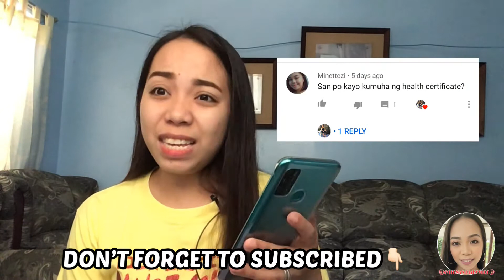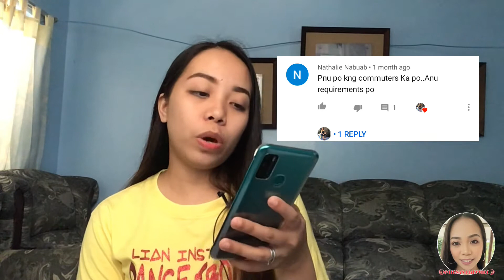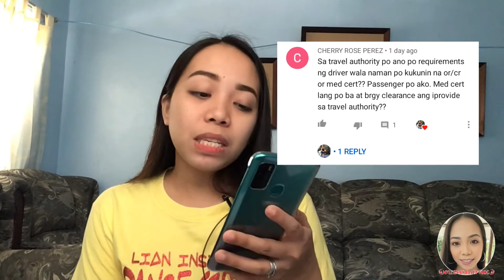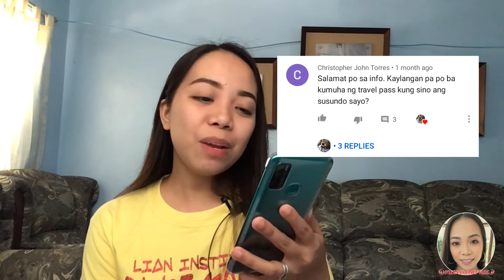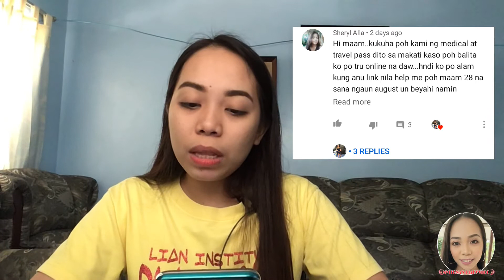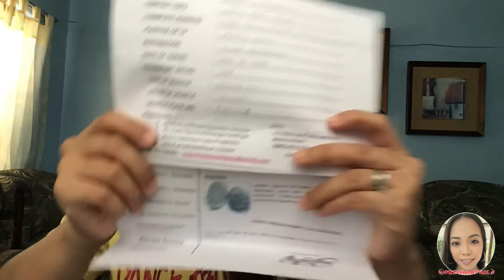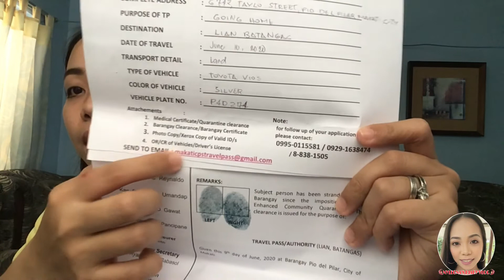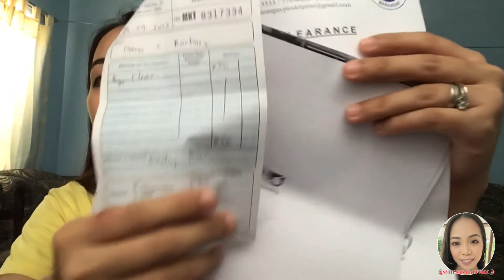HOW TO APPLY A TRAVEL PASS PART 2 PARA MAS MALINAW| NYLEGNA’S DIARY VLOG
Hello po guy’s madami kasi nag tatanong sa akin comment selection na tungkol sa pagkuha ng travel pass. Nagdecide napo ako gumawa ng another video para masagot lahat ng tanong niyo guy’s, sana makatulong po yun information na alam ko.

For online how to apply travel pass sa gusto hindi pumila ng matagal at magwawait nalang po ng sagot eto po yun email nila 👇🏻👇🏻👇🏻

Eto po yun part one na vlog ko para dito sa how to apply a travel pass👇🏻👇🏻👇🏻

Thank you for supporting my channel guy’s and for new in my channel don’t forget to SUBSCRIBE AND CLICK THE BELL BUTTON AND ALSO GIVE THUMBS UP AND LIVE COMMENT IF WANT PO NG SHOUT OUT IN MY NEXT VLOG☺️